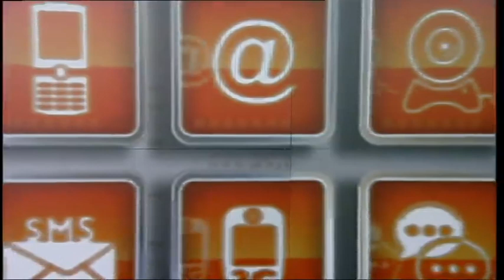نقطة حوار: ماذا لو تولت امرأة الحكم في بلدك؟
تواصلوا مع محمد عبد الحميد مقدم الحلقة علي صفحته علي تويتر

بداية هل تقبل بان تكون الزعامة في بلدك لامرأة؟

ولو تولت امرأة قيادة بلدك؟ ما هي التغييرات التي يمكن ان تحدث؟

هل تتحسن الاوضاع مع زيادة تمثيل المرأة في المناصب القيادية كما يرى البعض؟ ام ربما تتجه نحو الأسوأ؟

بثت هذه الحلقة الجمعة ،08 مارس 2013 و قدمها محمد عبدالحميد